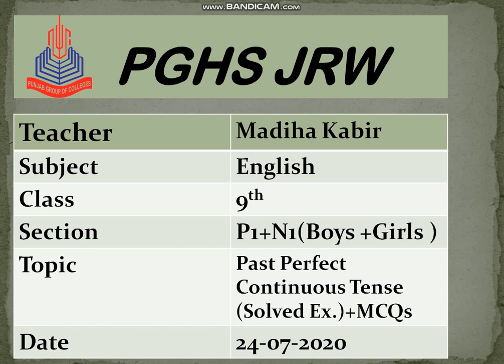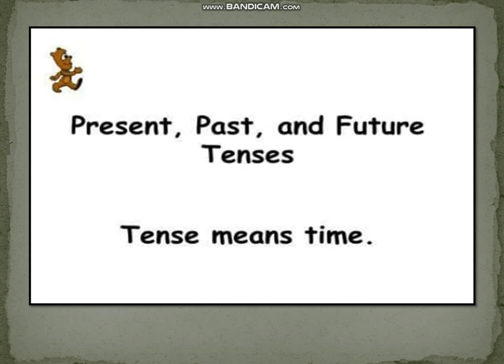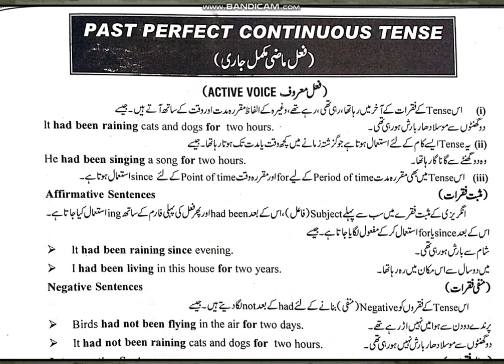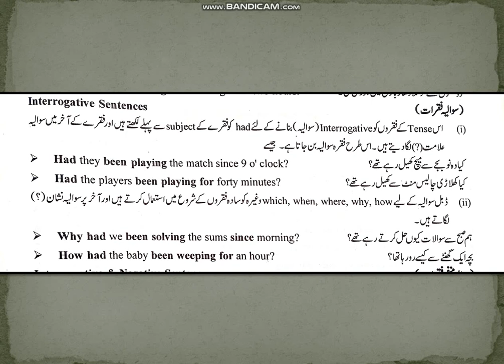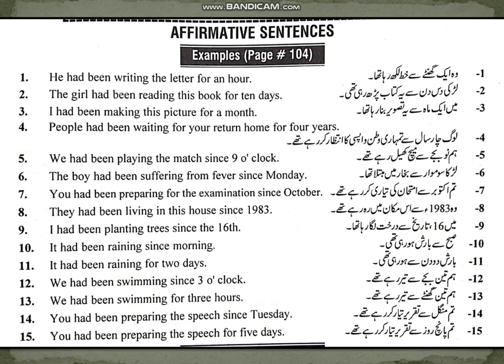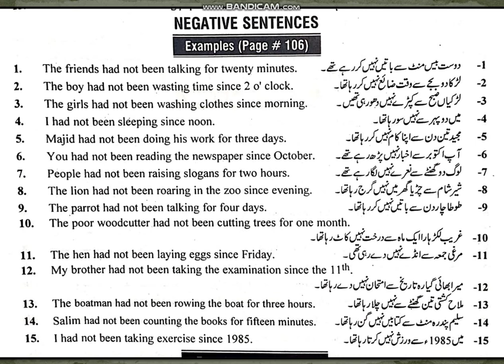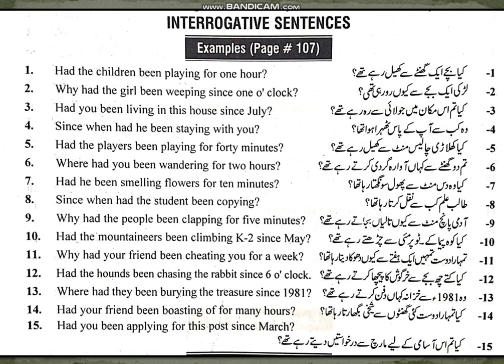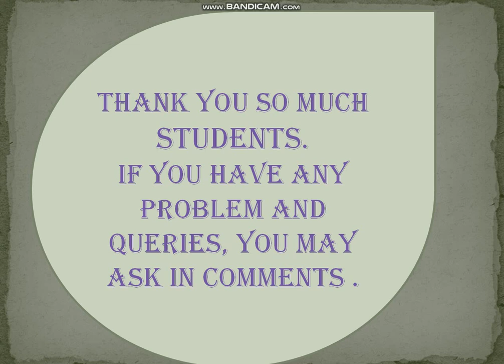English 9th class (24_07_2020)